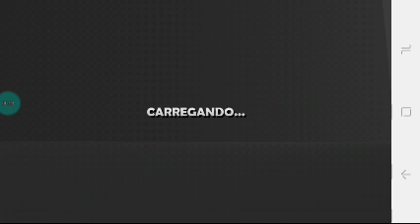R580! QUEBRA ASSA !!!!!!!!! CUIDADO !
likes 🙏 inscrição 👍